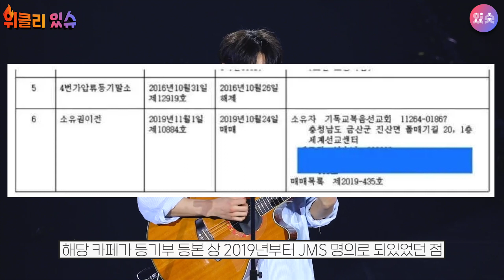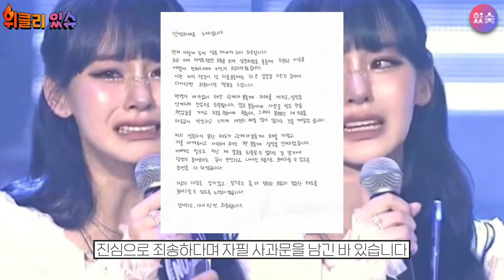위클리있슈 l 남태현 음주운전 l 해찬 사생팬 l 김새론 선처 호소 l 노제 소송 l 경윤 JMS 논란